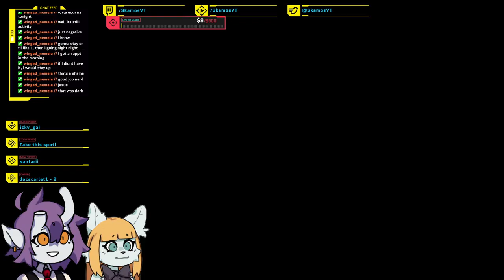Hellblade: Senua's Sacrifice | Spooky Month Games | Day 1